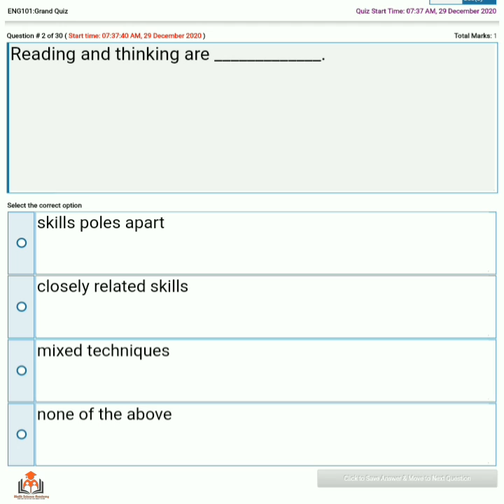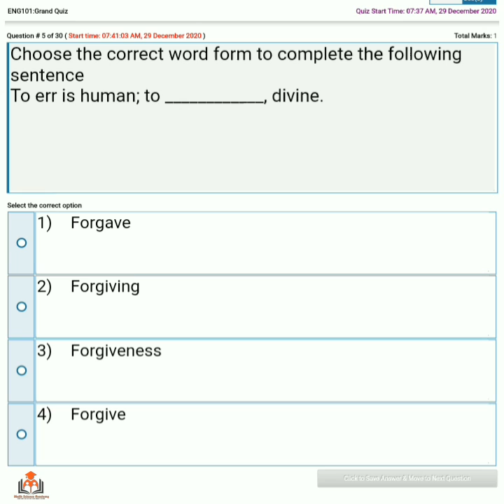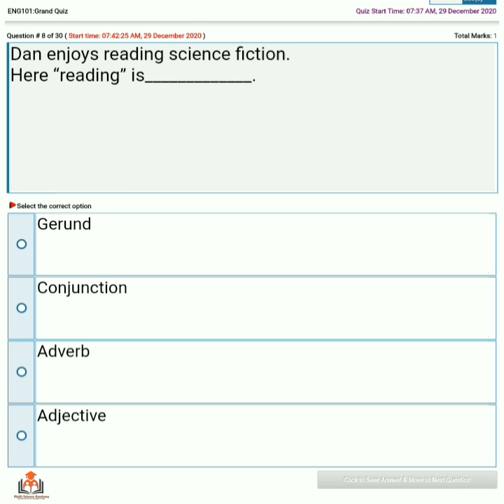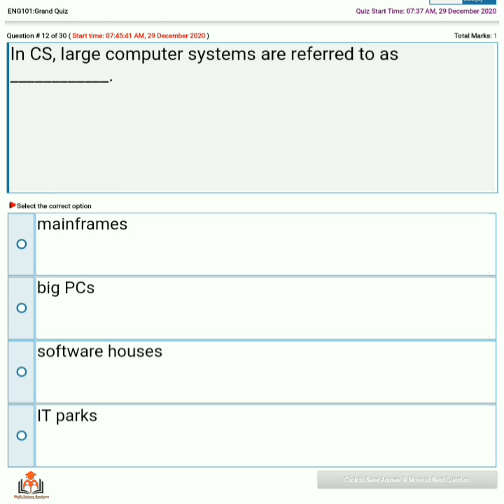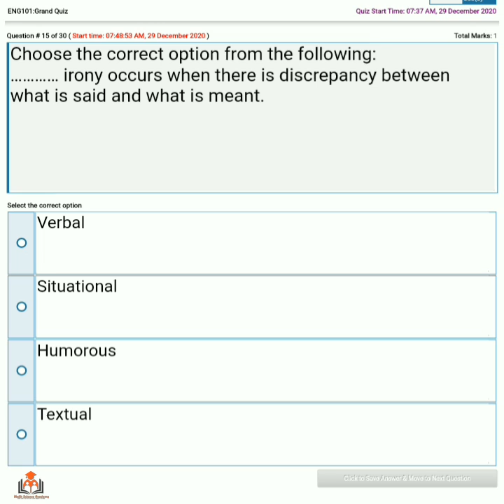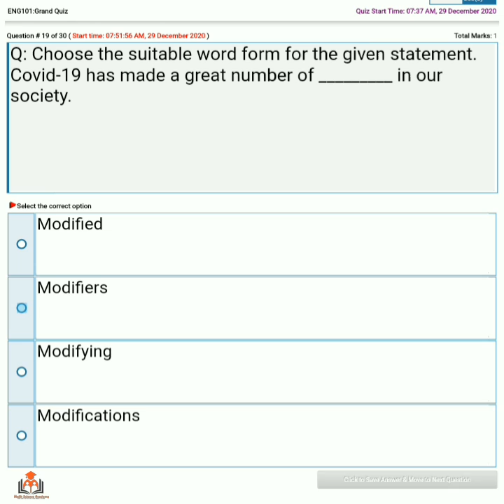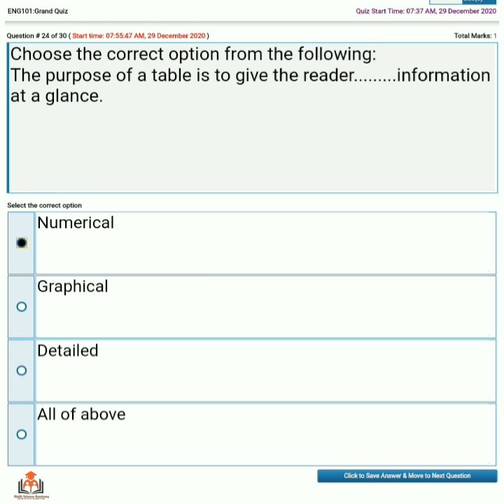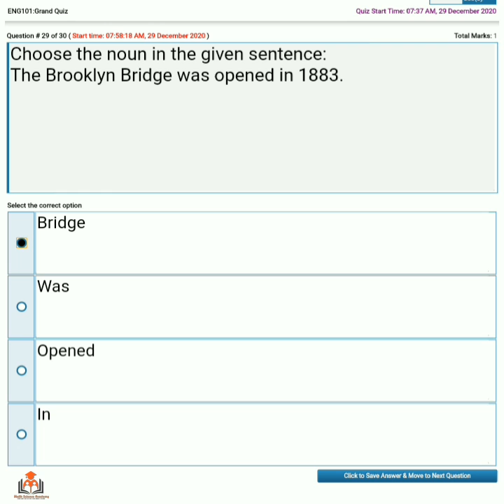ENG 101 Grand Quiz Solution Virtual University 2020 By Malik Science Academy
This video is specially for virtual university students.

You can also visit my Facebook page "Malik Science Academy".

And

malik_science_academy

Even you can seek knowledge regarding NTS and PPSC through my channel.

"Malik Science Academy" is a platform where you will also receive latest jobs and educational notifications.